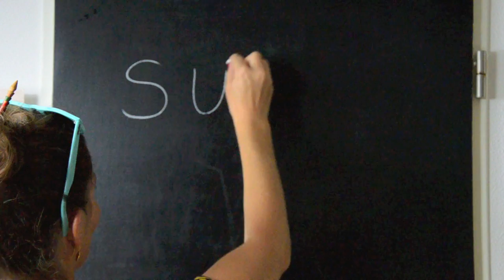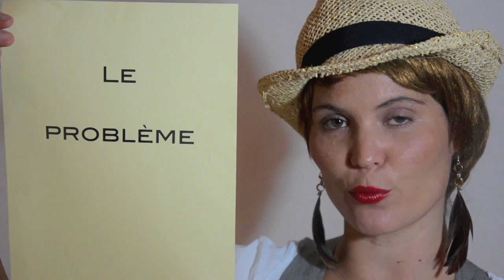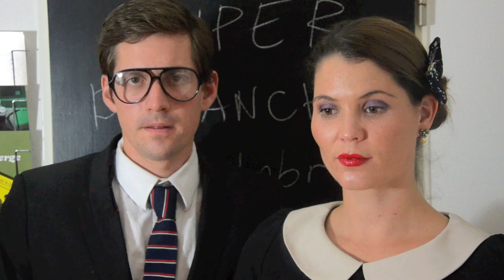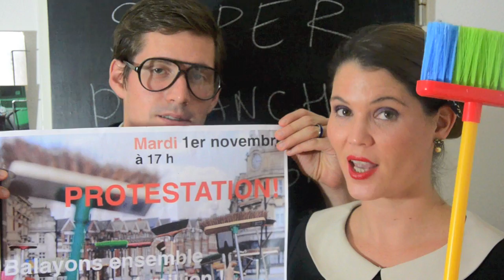SUPER-TV émission 38 !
SUPER-TV c'est SUPER VRAIMENT ! Découvrez des témoignages de vrais gens, savourez nos délicieux et farfelus crocs-en-jambe et partagez avec vos amis! Et surtout, n'oubliez pas: rendez-vous mardi à 17h précise devant le conseil municipal à la rue de l'hôtel de ville 2! Et à super-dimanche prochain!